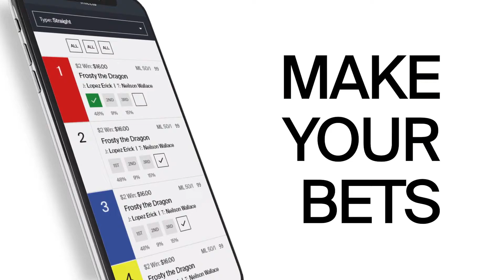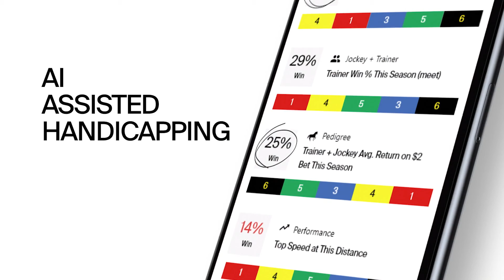Jeff Siegel's top play in the Breeders' Cup Turf Sprint on November 7th at Keeneland.